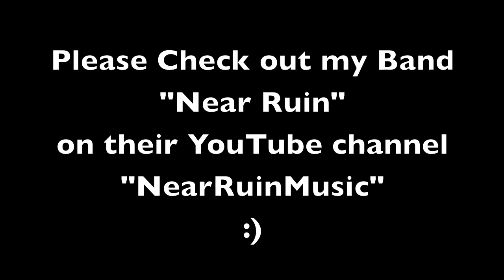Asking Alexandria - If You Can't Ride Two Horses... Drum Cover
Hey guys - it's been a while since I've done a decent drum cover so I had my friend come over and record my drums properly! It's turned out pretty nicely and I'm pleased with the way it sounds.
The main reason for doing these vids was as a demo for the drum quality we could get for my band's EP that will be coming out early 2012. This was the only full take I did of this song so please excuse the mistakes - it wasn't meant to be a note perfect cover of the song :)

I have a few more videos that I need to edit and they will be uploaded as soon as I have done so!